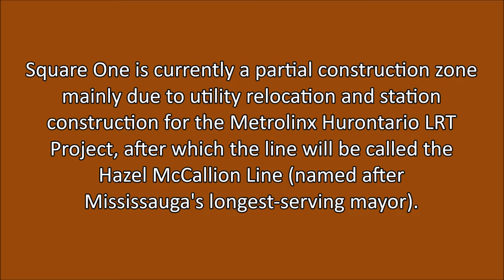MiWay | Square One (Mississauga City Centre) Action 10.21.22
MiWay Mississauga Transit action at Square One, with appearances from GO Transit and Brampton Transit.